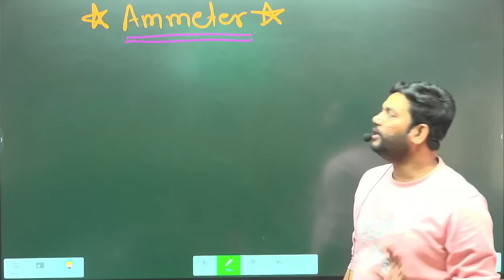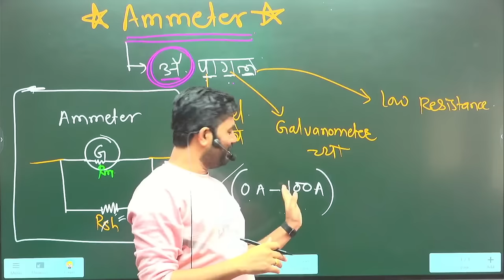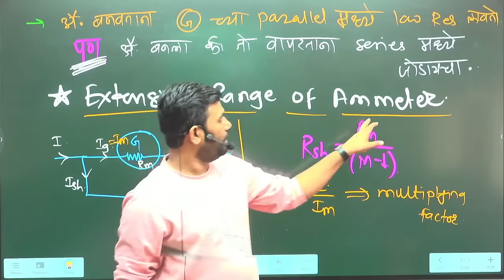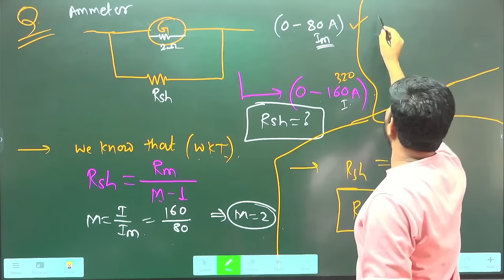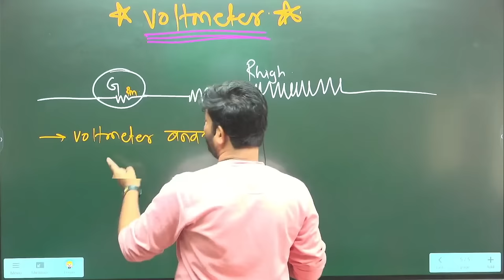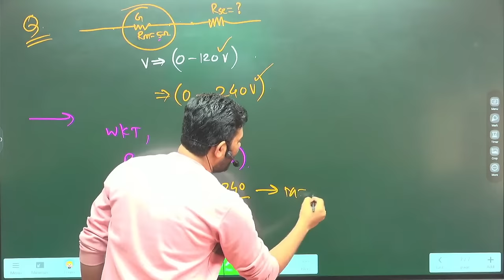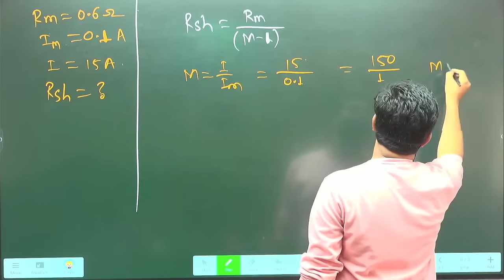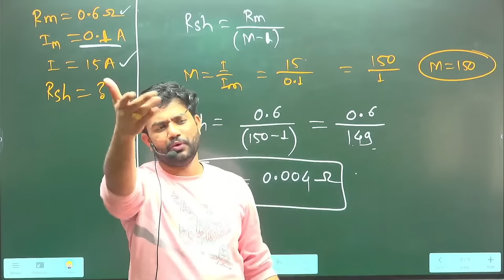Measurement (मोजमापन) LIVE Lecture By- SAHADEV KENDRE